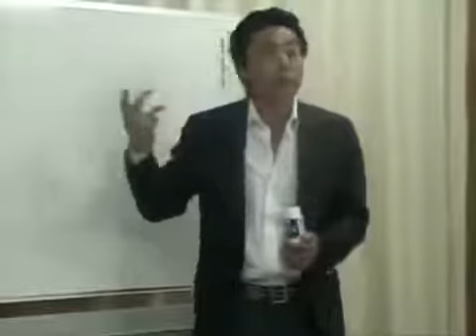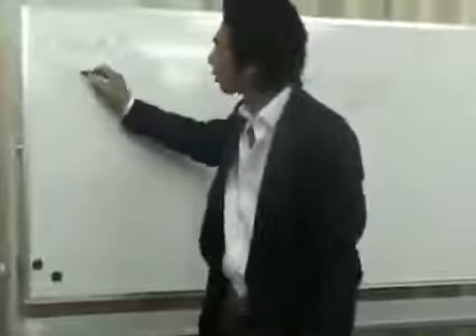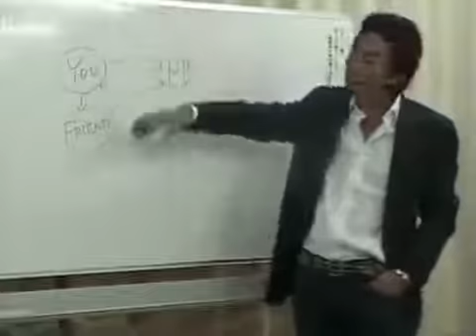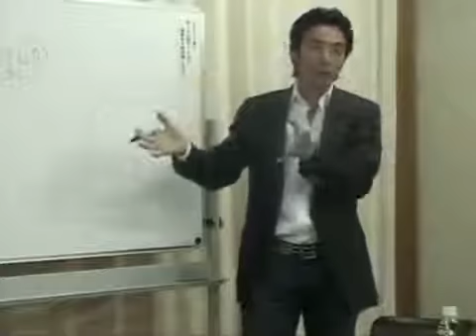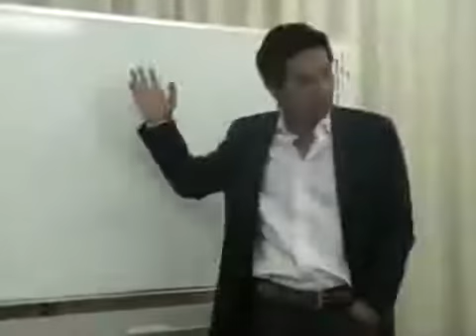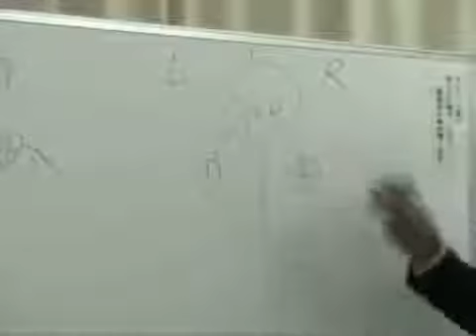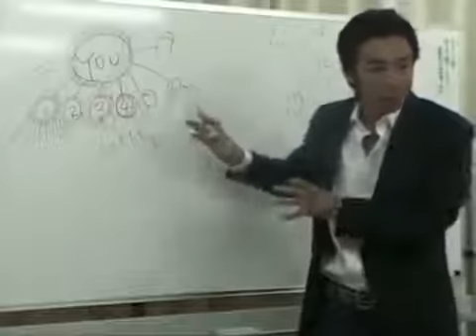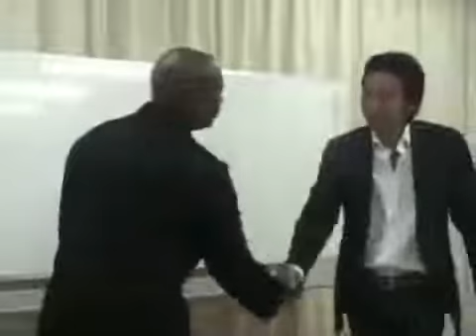Naturally Plus Business (6) - Koji Ikematsu shares the Naturally Plus Marketing Concept